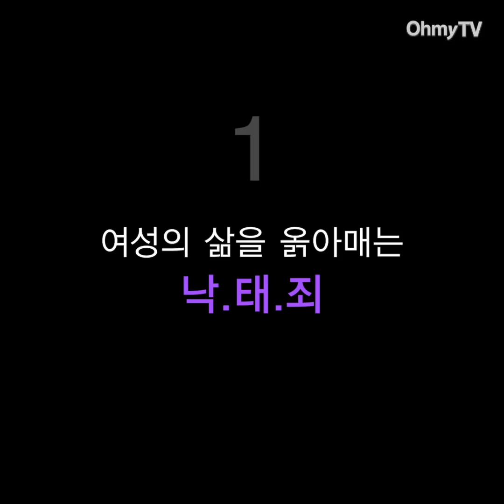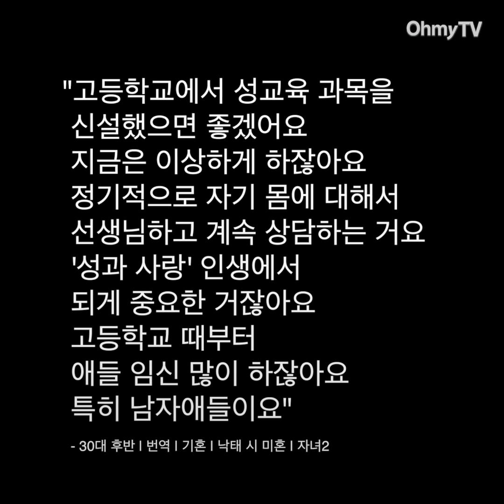낙태죄 폐지, 당신이 알아야 할 5가지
최근 청와대 홈페이지에 올라온 '낙태죄 폐지' 청원에 약 23만 명이 참여하고 이에 대해 청와대가 실태조사에 나설 것이라고 밝히면서 '낙태죄 폐지'가 뜨거운 이슈로 떠올랐다.

낙태 처벌법으로 인한 여성의 건강권·생명권 침해 문제, 대한산부인과의사회가 현재 우리나라 일평균 임신중절수술 건수를 약 3천 건으로 추정한 데 따른 현행법에 대한 실효성, 낙태죄 폐지 이후 생명경시 풍조가 만연해질 것이라는 우려 등 다양한 논란이 벌어지고 있는 가운데, 오마이TV는 이러한 논란들을 ‘낙태죄 폐지, 당신이 알아야 할 5가지’로 정리했다.

'낙태죄 폐지, 당신이 알아야 할 5가지'는 한국여성민우회(아래 여성민우회)가 지은 책 '있잖아… 나, 낙태했어'에서 발췌한 임신중절을 경험한 여성들의 인터뷰와 김진선 여성민우회 여성건강팀장의 인터뷰 그리고 여성민우회와 사진작가 혜영이 작업한 낙태죄 폐지를 위한 사진프로젝트 'Battle ground 269'로 구성됐다.

(기획·제작 : 최인성 기자,  취재 : 최인성·황지희·조민웅 기자)